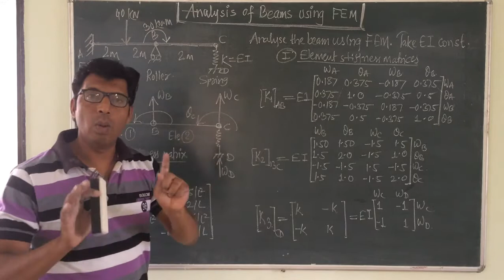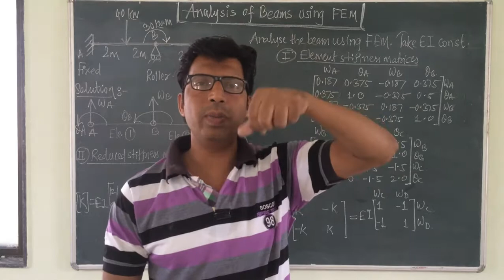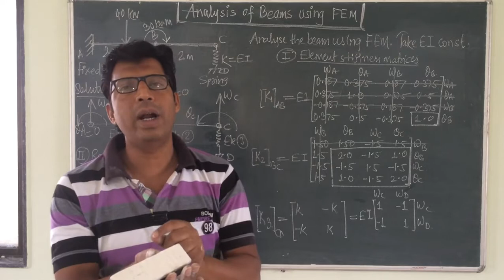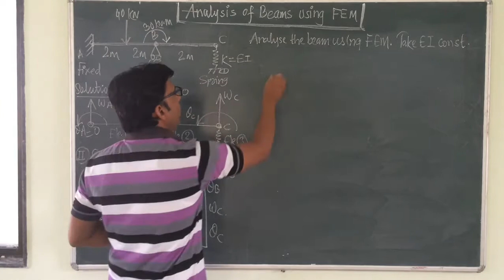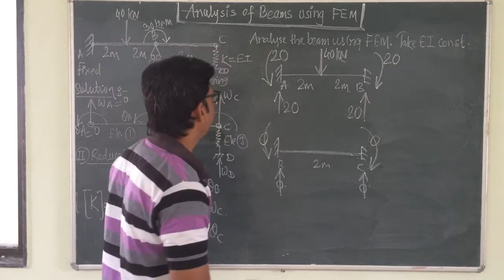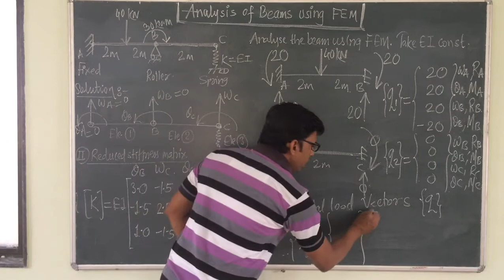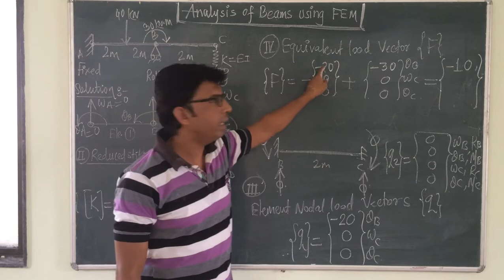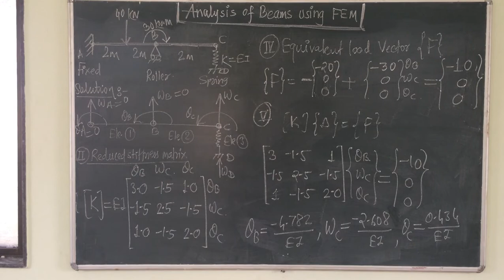Finite Element Method-Unit 5 (Lecture 5) Analysis of Indeterminate Beams using FEM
This video deals with the analysis of Indeterminate Beams with spring support using finite element method